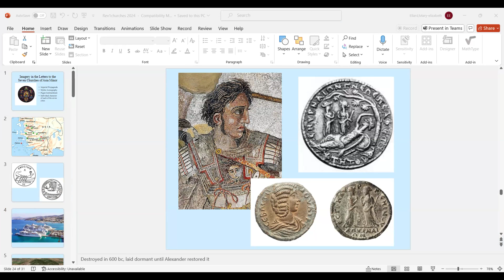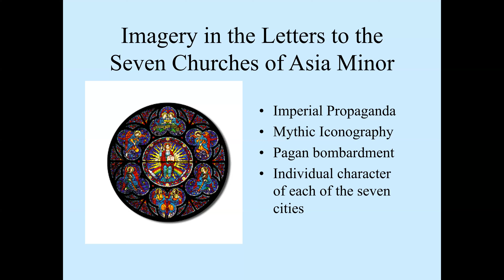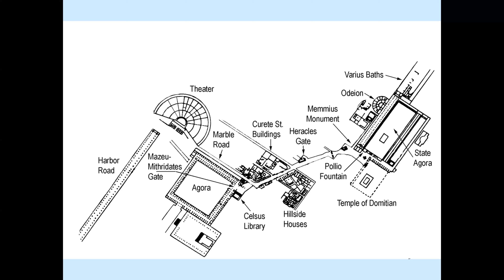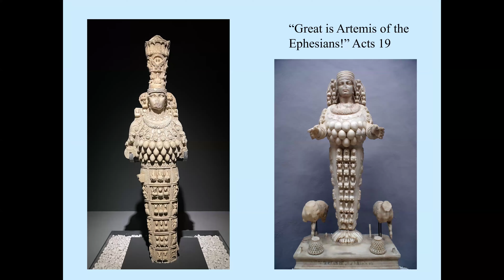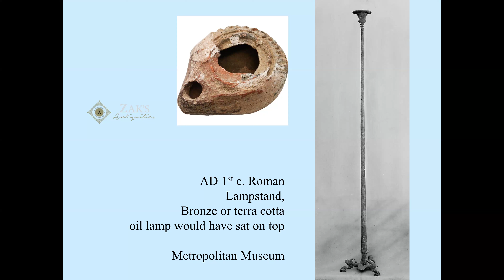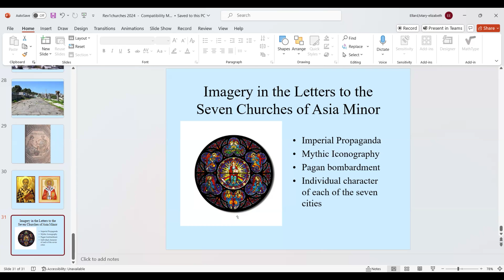Revelation Unit 3